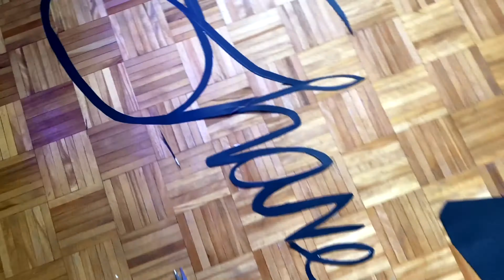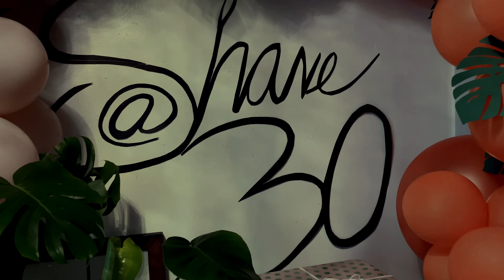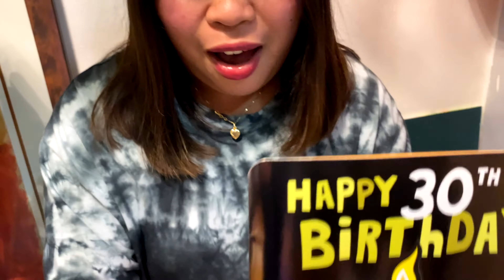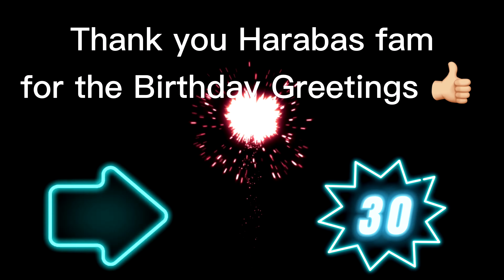SHANE@30 | VLOG 40